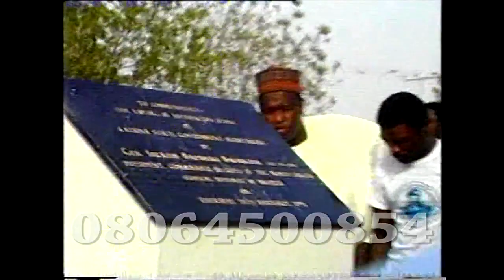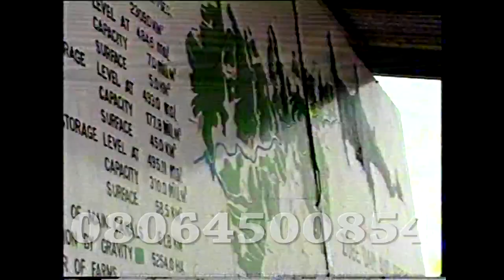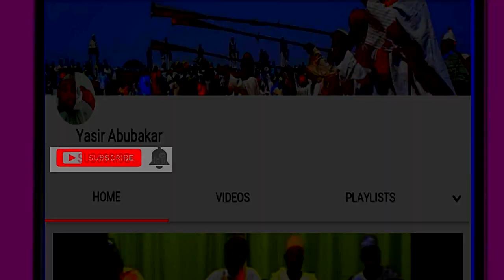ZIYARAR GENERAL BABANGIDA IBB A JIHAR KATSINA